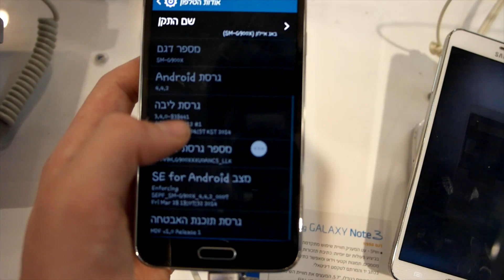Galaxy S5 Review (FAIL) [4K]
I never knew that the Galaxy S5 would be so but so bad in performance, these were the best part I could get.
There were so many worse parts that I just deleted because it would just look too bad.

Sorry Samsung.